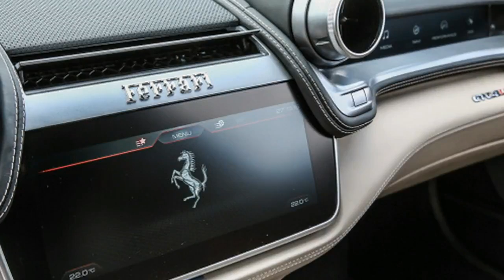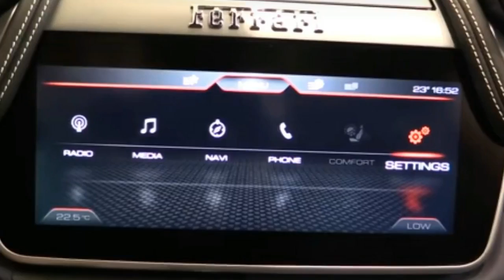[WOW NEW CARS] 2017 Ferrari gtc4Lusso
There have been some slight stylistic adjustments. A scallop was cut into the front fender and door skins to reduce the visual weight, and the roofline has been extended, terminating in a slight spoiler at the waist, which is said to improve aerodynamic efficiency by up to six percent. It looks sharp and mean on its 20-inch five-spoke alloys, although some of the detail, such as the wing vents and the absurdly long hood, verge on the cartoonish.

The engine drives a rear-mounted, seven-speed, twin-clutch transaxle and then there is that extraordinary four-wheel-drive system, which consists of a simple, helical-cut, hydraulically controlled gearbox running off the front of the crankshaft.

Driving these systems, together with the F1 electronic rear differential, electronic stability system, magnetorheological adjustable dampers, and the torque vectoring, is handled by Ferrari's fourth-generation side-slip-control system.

 It's a mighty task of calibration and we'll come back to this, but the system is designed to improve the car's stability and agility from fast to slow speeds on bone dry or icy road surfaces.

Ferrari claims a five percent improvement in responsiveness (the reduction in steering delay) and an eight percent improvement in agility (the reduction in steering response).